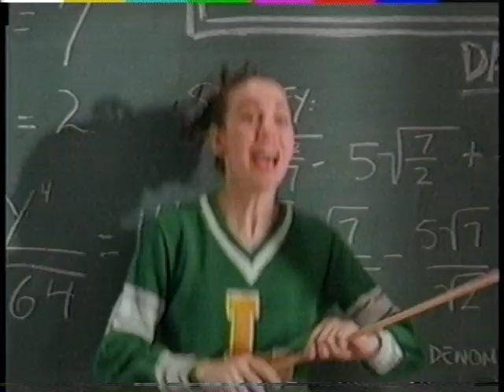Even Stevens Promo with Shia LaBeouf - Zoog Disney (2001)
A young Shia LaBeouf in his Disney days...